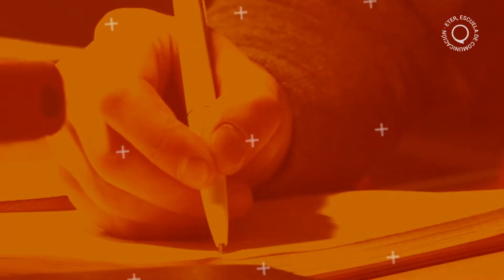Redacción periodística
Dirigido a docentes, estudiantes, periodistas, productores, responsables de prensa y toda persona vinculada al trabajo con los medios de comunicación.

La RedacciónPeriodística supone ciertas reglas gramaticales y sintácticas que le son propias. Además, se ajusta a códigos y formatos compartidos por la práctica periodística. Este taller propone una aproximación al oficio del periodista a partir de una práctica que le permita desarrollar las herramientas indispensables para escribir en medios gráficos y electrónicos.